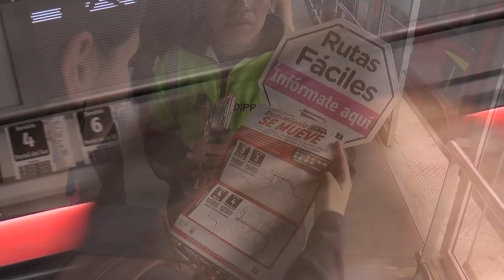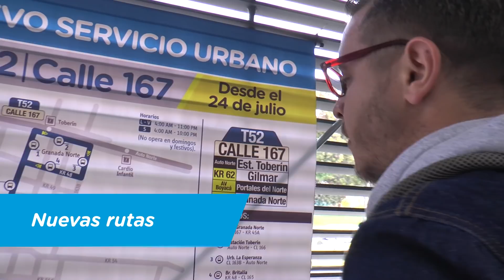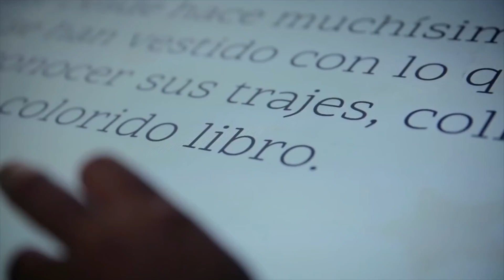663 mejoras se han realizado a la operación de TransMilenio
Más de 663 mejoras graduales ha realizado TransMilenio entre 2016 y 2017, tales como ajustes, soluciones estructurales y acciones operacionales para garantizar el servicio a los 2.4 millones de usuarios, que son el corazón del sistema, y hacer frente a las necesidades que demanda la operación en su día a día.

Se han llevado a cabo 263 modificaciones en las troncales de TransMilenio y 400 mejoras en el SITP, entre los que se destacan ampliación de horarios de operación, de estaciones, definición de nuevas de paradas, modificación de rutas, optimización de la flota y la creación de nuevos ciclo parqueaderos, entre otros.
“El compromiso de TransMilenio y la administración del Alcalde Peñalosa es recuperar el sistema y devolver a los bogotanos el transporte público de calidad que se merecen. Se trata de cambios reales que nos han permitido optimizar el servicio para los millones de usuarios que día a día lo usan”, destacó Alexandra Rojas Gerente de TransMilenio.
Agregó que “gracias a estas mejoras continuas hemos soportado los doce años de atraso que tiene el Sistema. TransMilenio hoy debería contar con 380 kilómetros

de carriles exclusivos y sólo tiene 114, es decir opera con el 30 por ciento de su infraestructura. Nuestro trabajo se enfoca tanto en la puesta en marcha de soluciones estructurales para desatrasarlo, como en la implementación de acciones graduales que garanticen el servicio”.

Se han fortalecido los canales de escucha a los usuarios

Dichas mejoras al Sistema representan beneficios como disminución en los tiempos de espera por parte de los usuarios, menor congestión de buses en estaciones, menores tiempos de recorrido y mayor conectividad entre troncales. En el componente zonal los cambios han permitido adición de nuevas rutas, ajustes en las frecuencias y ampliación del servicio en otras zonas de la ciudad.
Para lograrlo, además de un análisis técnico de la demanda y la realidad de la operación, ha sido fundamental la escucha permanente a los usuarios del sistema a través de canales dispuestos para ello. “Abrimos puentes con nuestros usuarios; escuchamos sus sugerencias y adoptamos medidas que optimizan día a día el servicio”, destacó la Gerente de TransMilenio.

Beneficios tangibles

Muestra de ello son nuevas rutas como la T52 que recientemente se puso en operación que beneficia a más de 2.000 usuarios y conecta la autopista norte con la Av Boyaca por la calle 167, se benefician 12 barrios, los usuarios pueden pasar del Zonal al troncal en la Estación Toberin.

Además, la extensión de la ruta 10-10 Cazucá, que amplía la cobertura a alrededor de 350 personas cada día en una zona rural de Ciudad Bolívar.
También se suma la nueva señalización de los buses duales D81-M81, L82-M82, H83-M83, C84-M84 y K86 - M86 que facilita a otros 50.000 pasajeros planear mejor su viaje.
Otro logro es la nueva parada en  la estación Suba – Calle 95 que conecta a más de 30.000 usuarios de la troncal Suba con la Caracas, los cuales mejoraron su tiempo de desplazamiento y disminuyeron las congestiones que se generaban anteriormente.

Dentro de las modificaciones que se han desarrollado está la ampliación de estaciones como Toberín, Mazurén, Calle 146, San Mateo, Terreros y León XIII, que benefician a más 156.746  personas cada día.

Además se pusieron en operación 1.203 nuevos cupos de ciclo parqueaderos, para un total de 3.758 estacionamientos para bicicletas; el cambio de las rutas fáciles; la instalación de ruteros braille para facilitar la información sobre el sistema a la población de baja visión que según cifras oficiales, es de alrededor de 40.000 personas en la capital del país.
“Usuarios, conductores, taquilleros, Policía, concesionarios y administración estamos haciendo los mejores esfuerzos y cada día debemos ser más los que nos sumemos para que TransMilenio vuelva a ser el sistema orgullo de los bogotanos y un referente a nivel mundial”, puntualizó la Gerente de TransMilenio.